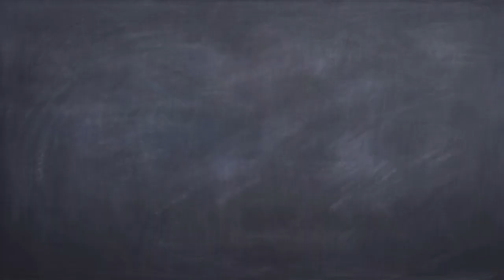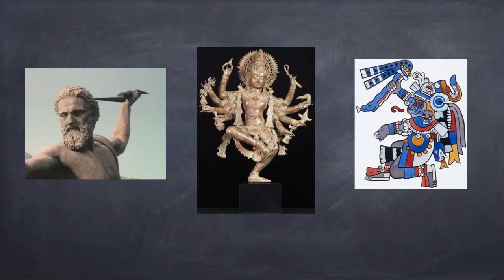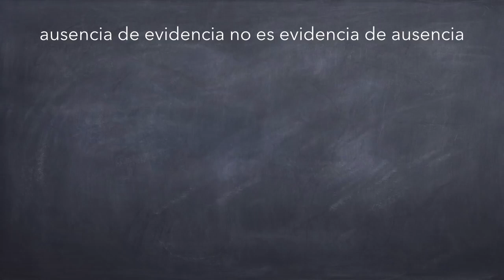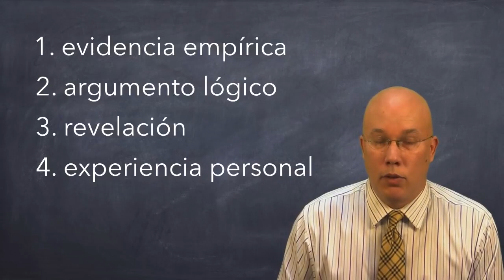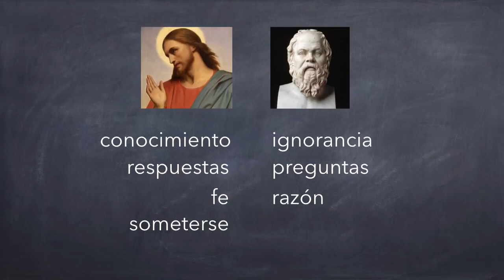Argumentos a favor del ateísmo